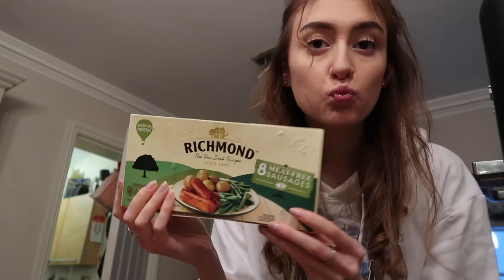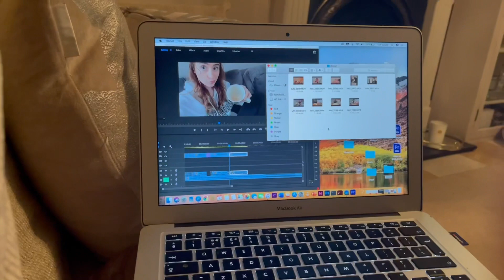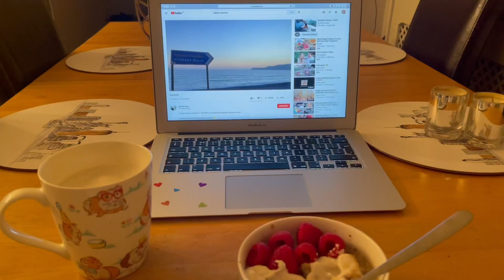What I eat in a day - Anorexia / Bulimia Recovery 🪴🧃🍴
What I eat in day 🤍

Hope you enjoy please don’t compare food portions because everyone’s bodies are adapted and made to eat different amounts - if we were all the same this work would be so so boring remember that !!